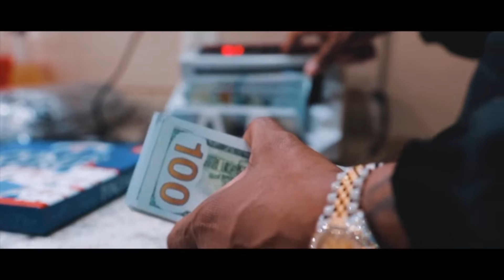Get the Bag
Shot by low key films